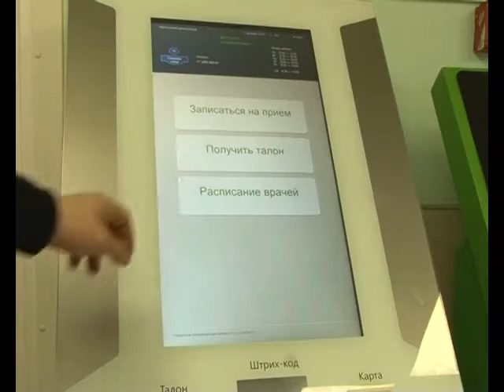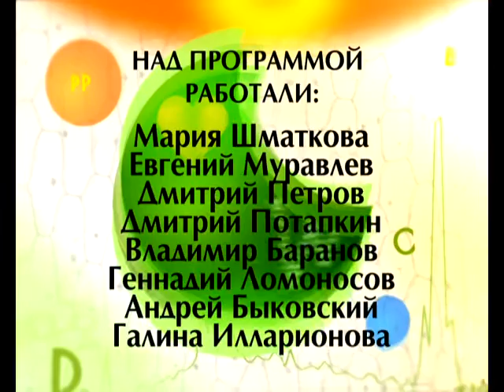Формула здоровья 2512 2015